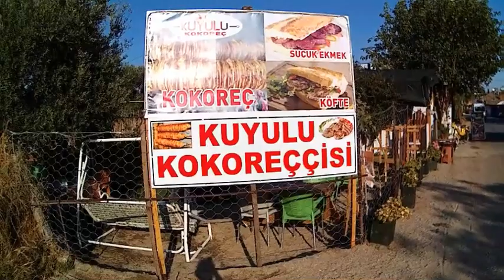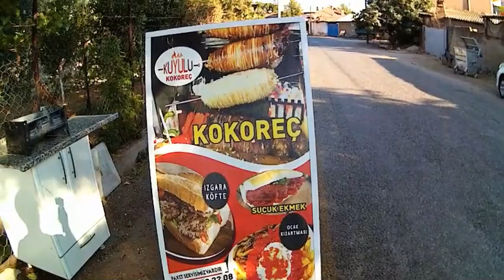KUYULU KOKOREÇÇİMİZ ADLI AİLE İŞLETMESİ ZİYARETİMİZ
KUYULU KOKOREÇÇİMİZ ADLI AİLE İŞLETMESİNİ ZİYARET ETTİK ÇOK GÜZEL TEMİZ HİJYEN İŞLETME SAHİPLERİ GÜLER YÜZLÜ SÜPER BİR HİZMET VE KALİTELİ YİYECEKLER SUNMALARI BİZİ ÇOK MEMNUN ETTİ SİZ AYDINLI VE AYDIN ÇİVARINDA OTURANLARIN UĞRAMASI GEREKEN SÜPER BİR İŞLETME. KÖY HAYATI,KÖYDE YAŞAM,KÖYDE BİR GÜN,KÖYDE EMEKLİLİK HAYATI,KÖY ÖZLEMİ ÇEKENLERİN,EVCİL HAYVANLARIN GELİŞİMİ VE BAKIMI,BAHÇE DÜZENLEMESİ,YEMEK TATLI VE HAMURİŞİ TARİFLERİ,BAĞLAMA İLE TÜRK HALK MÜZİĞİ EZGİLERİNİ ÇALMA,TUR GEZİLERİ,DOĞA YÜRÜYÜŞLERİ,BU TÜR KONULARI ELE ALIYORUZ.YouTube KANALIMIZI DESTEKLEMEK İÇİN ABONE OLMAYI,BEĞENMEYİ,PAYLAŞMAYI,YORUM YAPMAYI UNUTMAYIN ARKADAŞLAR.YouTube KANALIMIZA ABONE OLMAK HERHANGİ BİR ÜCRETE TABİ DEĞİLDİR.ONUN İÇİN GÖNÜL RAHATLIĞI İLE ABONE OLABİLİRSİNİZ TEŞEKKÜRLER ARKADAŞLAR.İŞLETME BİLGİLERİ KUYULU TILMAN KOKOREÇ ERHAN YILMAN SADİYE YILMAN.ADRES:KUYULU MAHALLESİ KAVAK SOKAK KARDEŞKÖY YOLU ÜZERİ EFELER/AYDIN İRTİBAT TELEFONU:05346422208 kokareç, kuyu kokareç, kuyulu kokareç